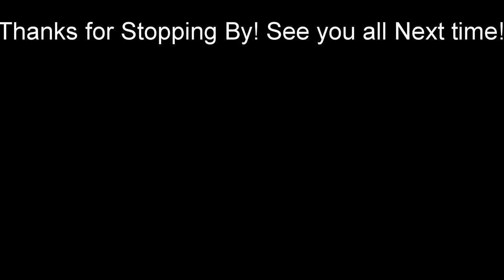VLOG Episode 2 Radio Station Work!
A little fun at the local radio station doing voice work.